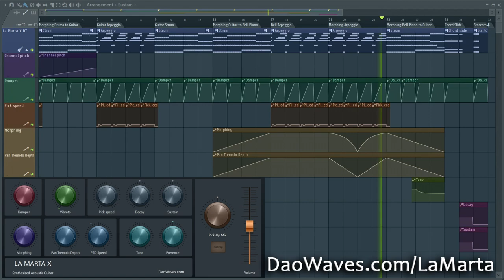La Marta | Synthesized GUITAR for Harmor and for Patcher | DaoWaves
La Marta is the synthesized Guitar preset for Harmor and Patcher.